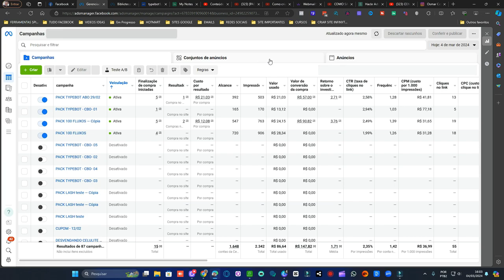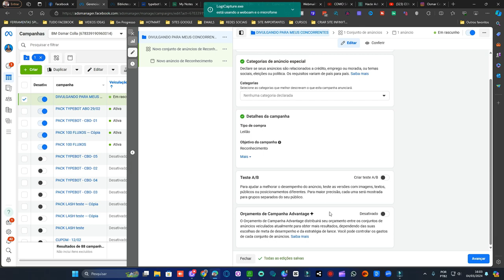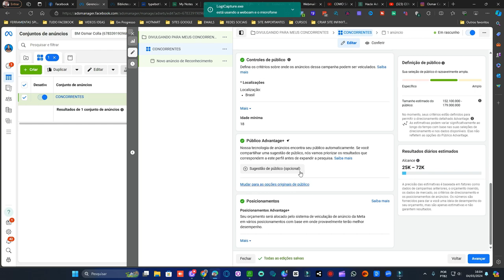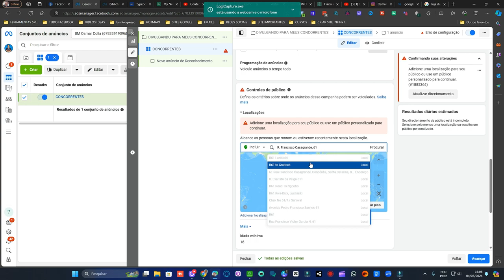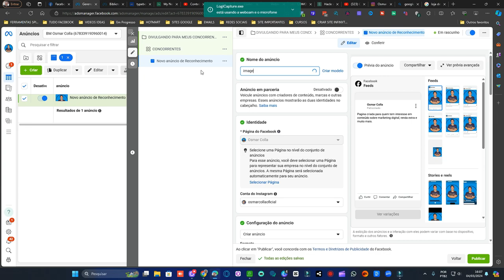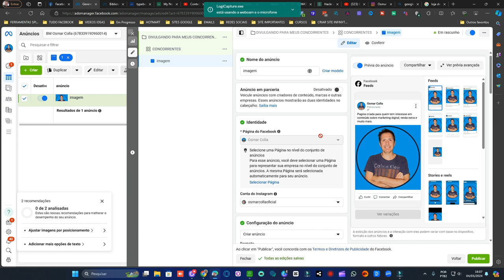COMO CRIAR ANÚNCIOS PARA O PUBLICO DOS SEUS CONCORRENTES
Descubra o Segredo dos Anúncios dos Seus Concorrentes: Como Criar Anúncios que Convertem!" Neste vídeo, vamos explorar estratégias avançadas para criar anúncios direcionados ao público-alvo dos seus concorrentes. Aprenda a identificar as melhores práticas, adapte-as ao seu estilo e alcance resultados surpreendentes na sua campanha de marketing.